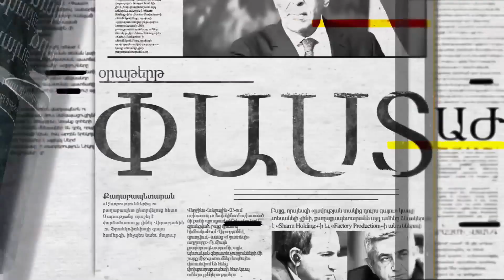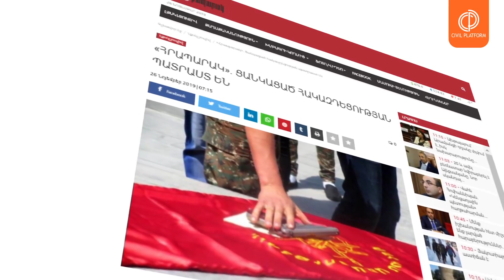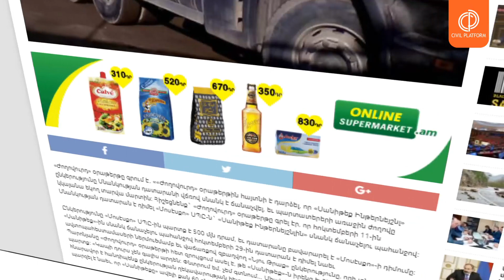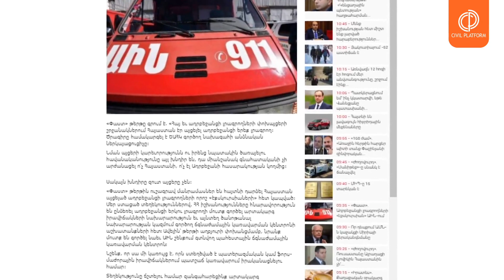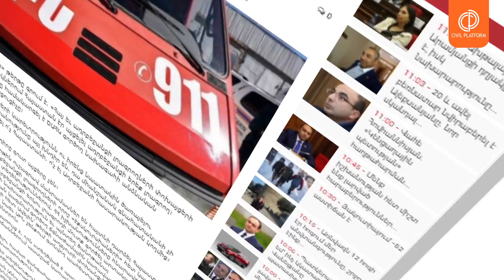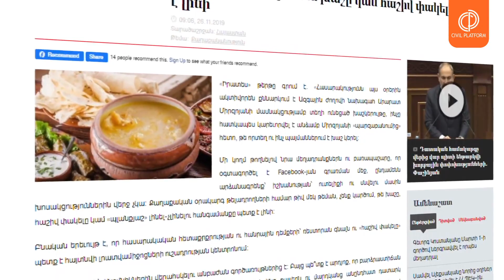Օրվա մամուլ/նոյեմբերի 26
Ադրբեջանցի լրագրողների էքսկուրսիայից մինչև «Սանիթեք»-ի սնանկ ճանաչվելը:

Օրվա մամուլի կարևոր իրադարձությունները` ամփոփ տեսաշարով:
26.11.19